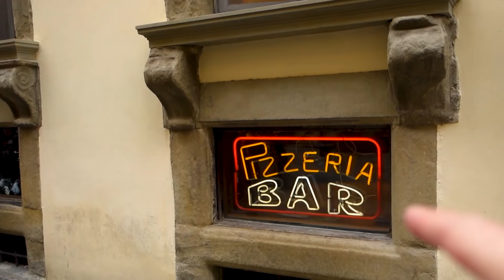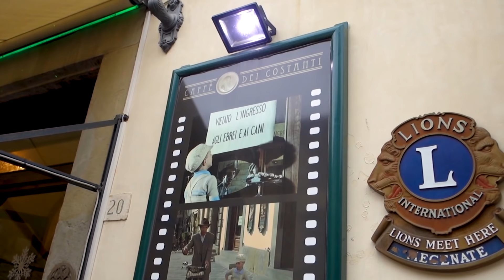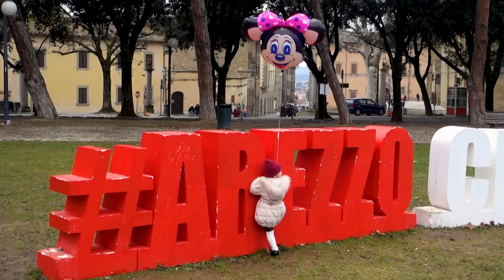YURI IN ITALIA - AREZZO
YURI IN ITALIA: siamo stati in italia per le feste e con Yuri abbiamo registrato un paio di video in cui lei è la protagonista. Oggi vi presentiamo la mia città: Arezzo. Buona visione :-)

➨ La mia attrezzatura:
Il drone usato per le riprese è il DJI Phantom 4